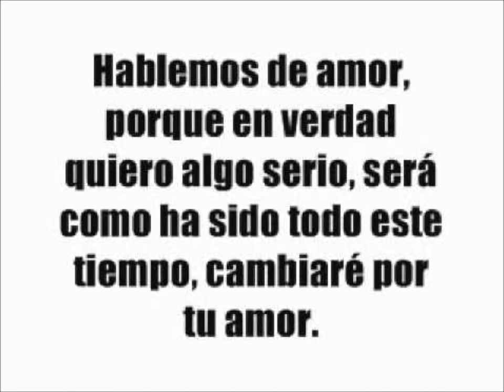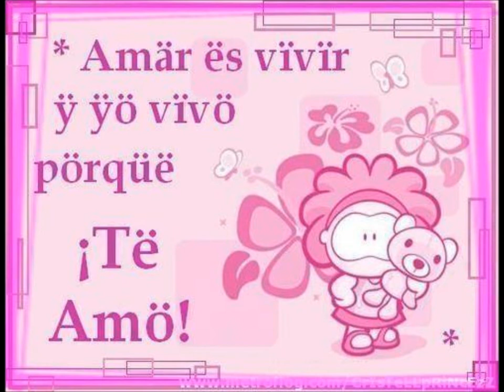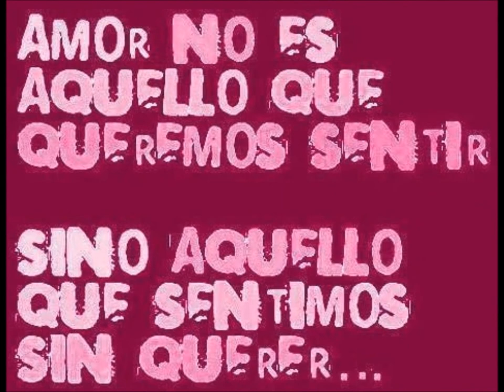CANDIDO Y LOS ESCAMILLA,-DIGAMONOS ADIOS-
CANDIDO Y LOS ESCAMILLA